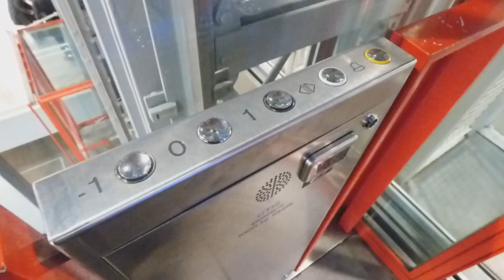Otis lift at Pompidou center (Paris)